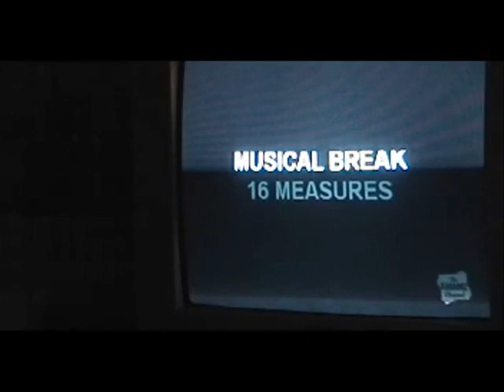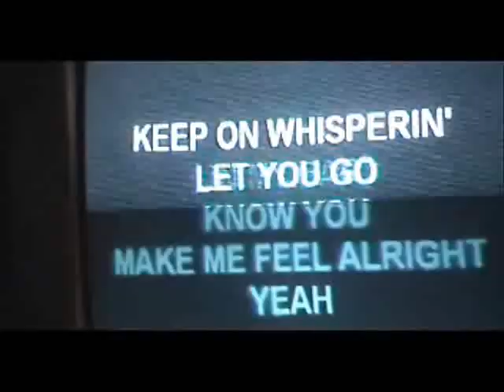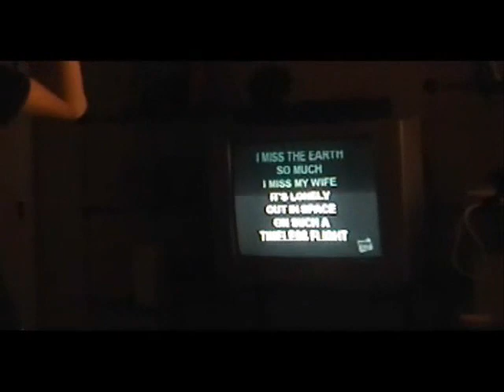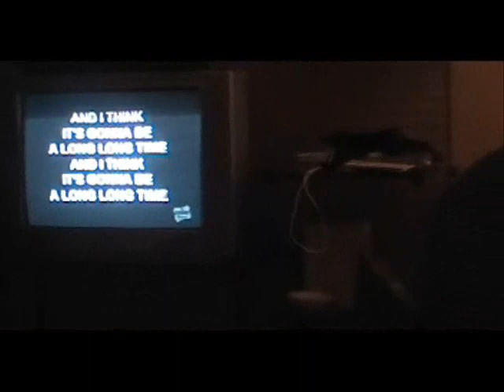KARAOKE KAIJU!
my little sister performs what i like about you, and i perform rocket man.